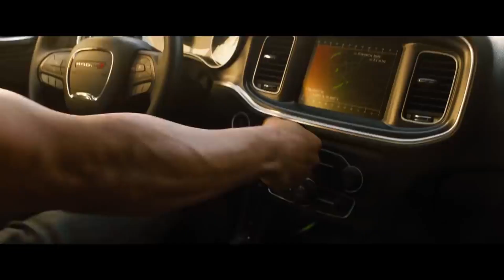Fast and Furious 9 Trailer 2021